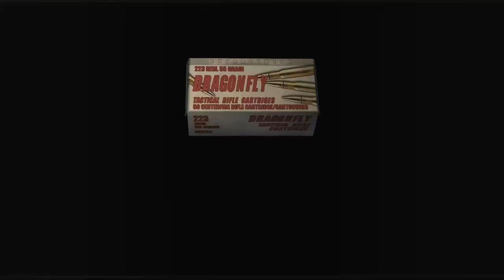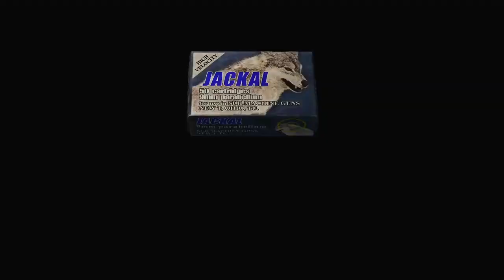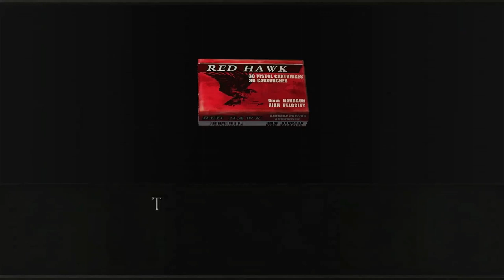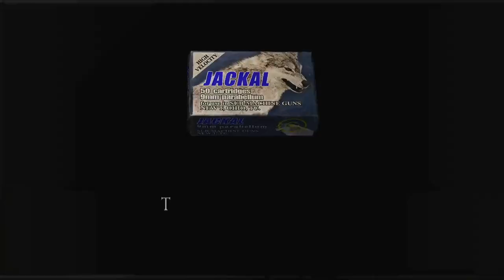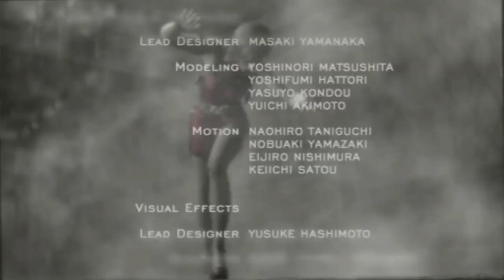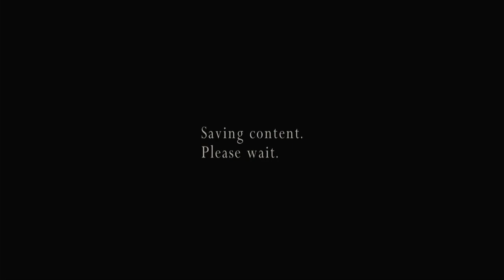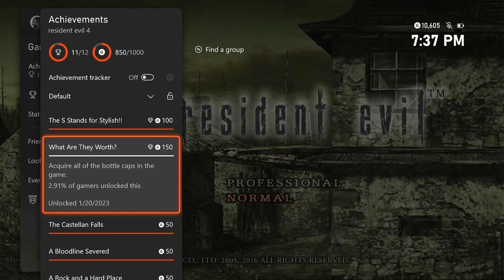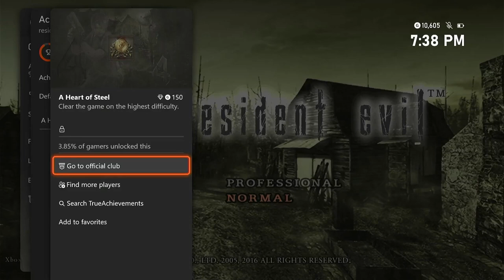Resident Evil 4 - Episode 9 (Bonus): An Optional Struggle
In this bonus episode, we take a look at Assignment Ada (known as Ada The Spy in the Japanese version).

BBFC: 15 - Contains strong violence and moderate horror

Funny moments:
40:33 - Jack Krauser Quick Kill
57:48 - I Will Kill You B**ch